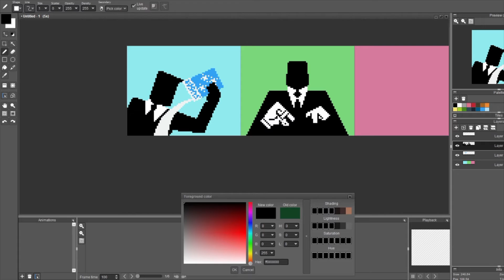Speed Pixel - Sugar, Spice and Everything Nice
Daily Pixel made with the prompt "Spice"